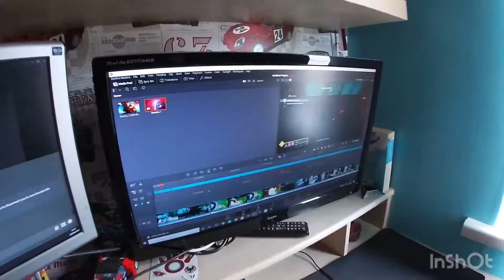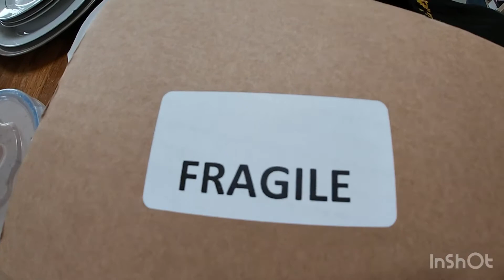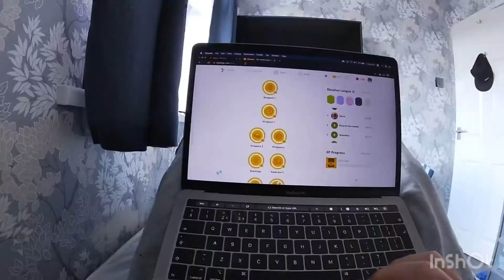Day 152 and what came first?